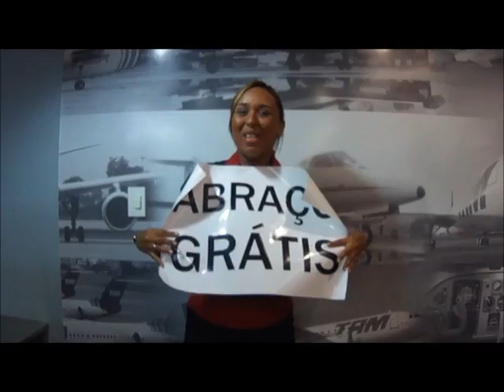Sucesso, Will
Uma singela homenagem dos funcionários da TAM Recife ao supervisor Wilson.

Edição: Gildo Neto
Direção: Karla Souza
Filmagem: Layne Sena
Trilha Sonora: Ana Carvalho